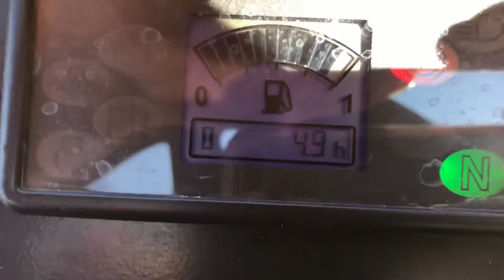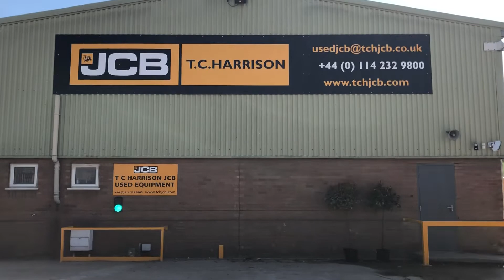FOR SALE: 2018 JCB 1T-1